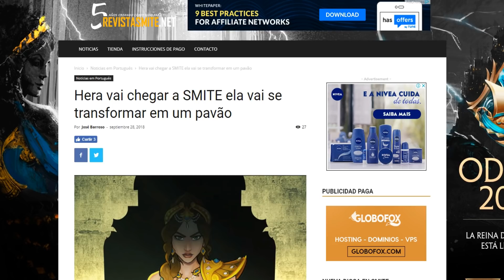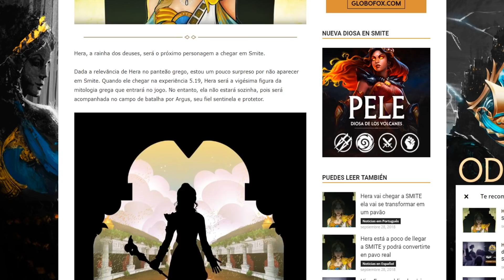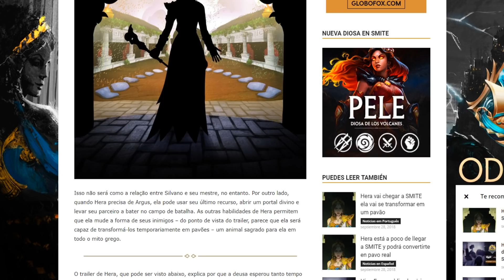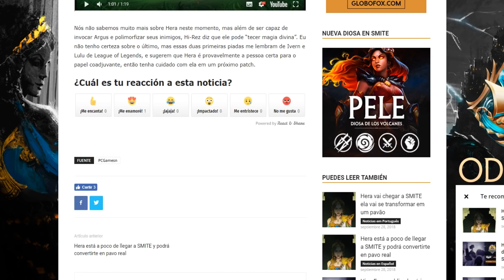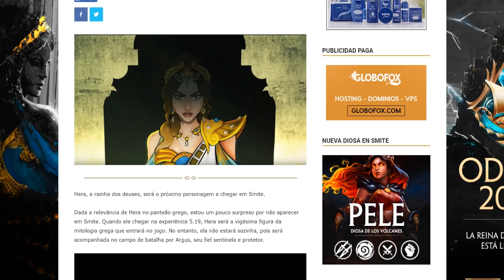HERA TRANSFORMARÁ OS INIMIGOS EM PAVÃO! + VÍDEO TRAILER DA HERA!